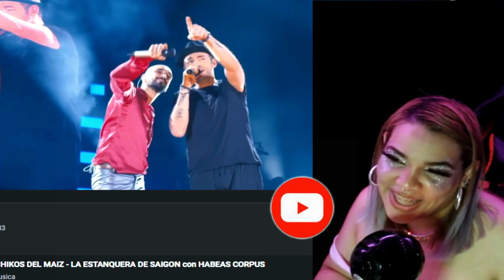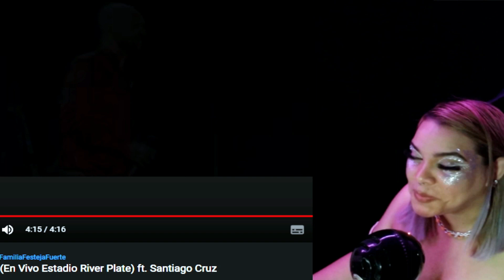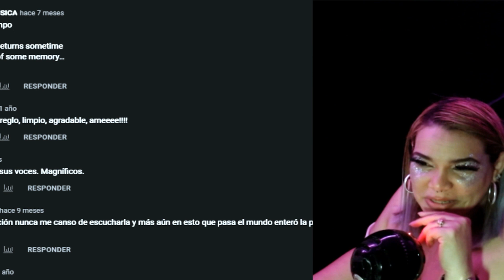Reacción |Abel Pintos - Tiempo (En Vivo Estadio River Plate) ft. Santiago Cruz | Bel